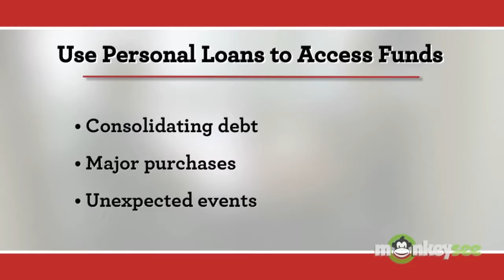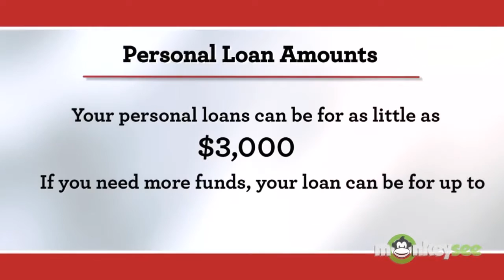Overview of Personal Loan Options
- Direct payday lenders no third party and regular installment loan lenders are some of most popular types of lenders that people use these days. The type of lender a person uses depends on their specific situation and what they're looking for such as the amount they are looking to borrow, how long they need the money for, and their credit history.

Payday loans allow for smaller personal loans that are easy to qualify for but are meant for short-term use. They also charge a higher interest rate for the convenience and speed up scaring the money. At the same time they don't require any personal credit to qualify for the loan which makes them a popular option for people with poor credit.

On the other hand, installment loans provide higher loan amounts that are meant for longer periods of time. They are based on the person's credit but normally the interest rates will be much less than would payday loans.

It's good to compare several options to decide what is best for you.